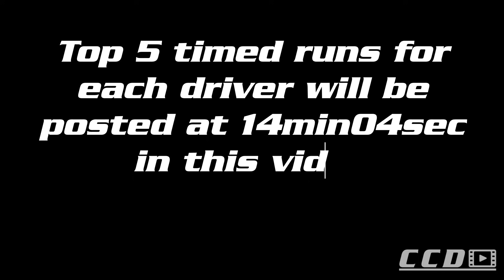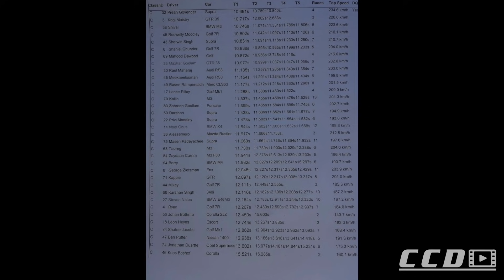EPIC DRAG RACING at Midvaal Raceway | Hosted by Race SA 10 April 2021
Thanx to Nazeer Loonat from RACE SA, we were able to attend yet another epic drag racing event at Midvaal Raceway on the 10th of April 2021. Congratulations to everyone who ran new PB's, including Leon Du Plooy who was not only the fastest car on the day, but is now also the fastest 4cyl UTE at Mivaal raceway running 3 consecutive 7.9sec passes!